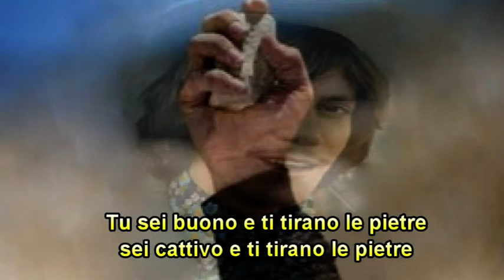PIETRE (Antoine) - ARMONICA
Un successo di Antoine. Fu presentata al festival di San Remo nel 1967.